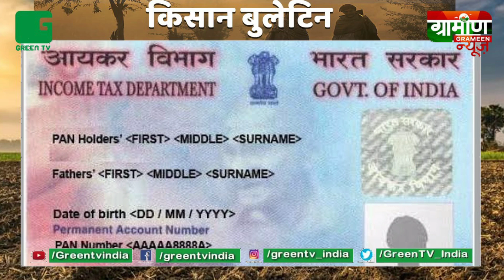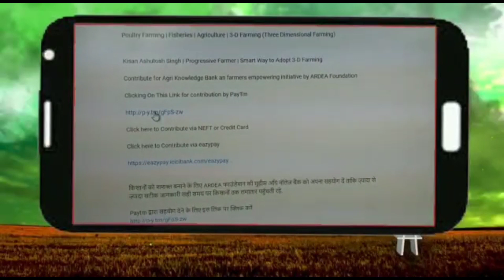Kisan Bulletin : Jan Dhan Yojana खाताधारकों को बीमा सुरक्षा (Bima Suraksha) देगी सरकार | Green TV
1.  PM Kisan Samman Nidhi Yojana में धांधली करने वालों पर कार्यवाही, Central Government अपनाएगी कड़ा रूख

2.  Jan Dhan Yojana खाताधारकों को बीमा सुरक्षा (Bima Suraksha) देगी सरकार, जनधन योजना के 6 साल पूरे होने पर लिया फैसला

3.  Sushant Singh Rajput की तस्वीर के साथ सड़कों पर उतरे Kisan, कोई नहीं सुन रहा Kisano की परेशानी और दुख

Thumbnail -
Jan Dhan Yojana खाताधारकों को बीमा सुरक्षा (Bima Suraksha) देगी सरकार